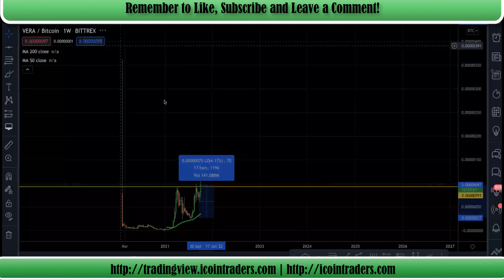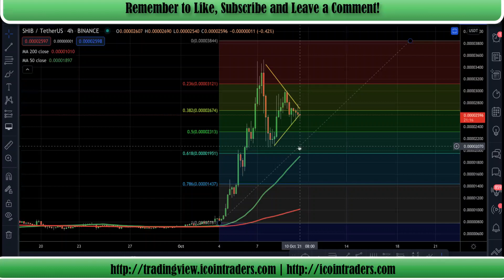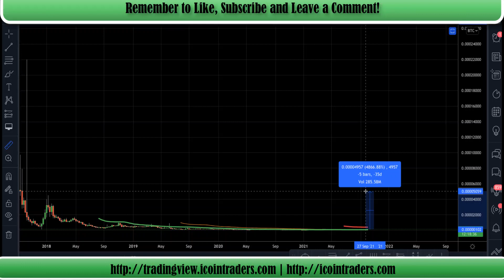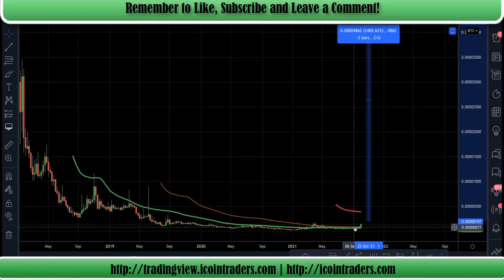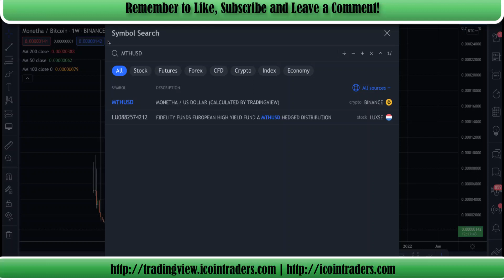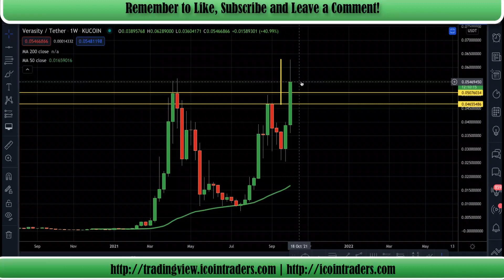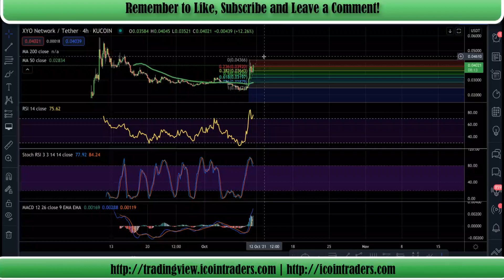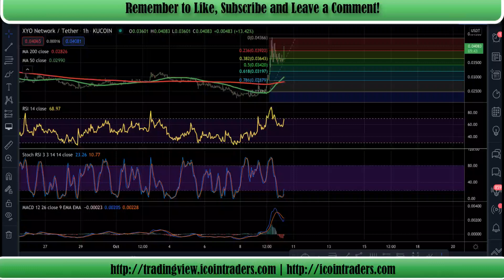CRYPTO UPDATE VRA XYO MTH SHIB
Here is technical analysis on VRA, XYO, SHIB, and Monetha!